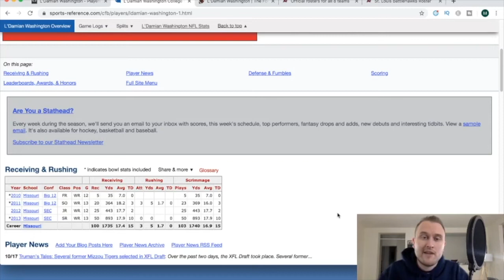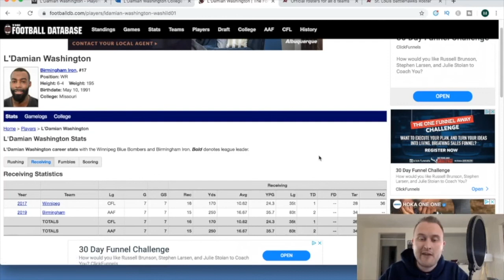L'DAMIAN WASHINGTON XFL | Fantasy Football 2020 Player Breakdown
Hey guys I'm super excited, we are less than two weeks away from the XFL season officially starting so I wanted to go through and break down all of the relevant fantasy players and go through and try to determine who is going to be the best at each position. In this video we are looking at the wide receiver for the St. Louis BattleHawks, L'Damian Washington. We are breaking down his past football history and trying to figure out between both scheme fit and previous statistical output how well L'Damian Washington will do in St. Louis in 2020.

Curious about the rest of the fantasy players in the XFL?